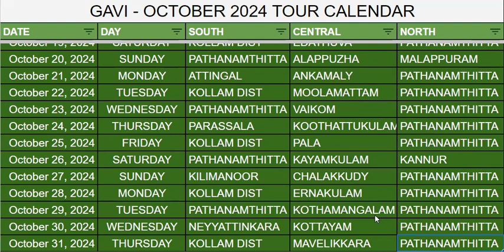GAVI CALENDAR OCTOBER 2024 | KSRTC BUDGET TOURISM CELL | GAVI TOUR CHART BY KSRTC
DISTRICT DEPOT                 PH NUMBER

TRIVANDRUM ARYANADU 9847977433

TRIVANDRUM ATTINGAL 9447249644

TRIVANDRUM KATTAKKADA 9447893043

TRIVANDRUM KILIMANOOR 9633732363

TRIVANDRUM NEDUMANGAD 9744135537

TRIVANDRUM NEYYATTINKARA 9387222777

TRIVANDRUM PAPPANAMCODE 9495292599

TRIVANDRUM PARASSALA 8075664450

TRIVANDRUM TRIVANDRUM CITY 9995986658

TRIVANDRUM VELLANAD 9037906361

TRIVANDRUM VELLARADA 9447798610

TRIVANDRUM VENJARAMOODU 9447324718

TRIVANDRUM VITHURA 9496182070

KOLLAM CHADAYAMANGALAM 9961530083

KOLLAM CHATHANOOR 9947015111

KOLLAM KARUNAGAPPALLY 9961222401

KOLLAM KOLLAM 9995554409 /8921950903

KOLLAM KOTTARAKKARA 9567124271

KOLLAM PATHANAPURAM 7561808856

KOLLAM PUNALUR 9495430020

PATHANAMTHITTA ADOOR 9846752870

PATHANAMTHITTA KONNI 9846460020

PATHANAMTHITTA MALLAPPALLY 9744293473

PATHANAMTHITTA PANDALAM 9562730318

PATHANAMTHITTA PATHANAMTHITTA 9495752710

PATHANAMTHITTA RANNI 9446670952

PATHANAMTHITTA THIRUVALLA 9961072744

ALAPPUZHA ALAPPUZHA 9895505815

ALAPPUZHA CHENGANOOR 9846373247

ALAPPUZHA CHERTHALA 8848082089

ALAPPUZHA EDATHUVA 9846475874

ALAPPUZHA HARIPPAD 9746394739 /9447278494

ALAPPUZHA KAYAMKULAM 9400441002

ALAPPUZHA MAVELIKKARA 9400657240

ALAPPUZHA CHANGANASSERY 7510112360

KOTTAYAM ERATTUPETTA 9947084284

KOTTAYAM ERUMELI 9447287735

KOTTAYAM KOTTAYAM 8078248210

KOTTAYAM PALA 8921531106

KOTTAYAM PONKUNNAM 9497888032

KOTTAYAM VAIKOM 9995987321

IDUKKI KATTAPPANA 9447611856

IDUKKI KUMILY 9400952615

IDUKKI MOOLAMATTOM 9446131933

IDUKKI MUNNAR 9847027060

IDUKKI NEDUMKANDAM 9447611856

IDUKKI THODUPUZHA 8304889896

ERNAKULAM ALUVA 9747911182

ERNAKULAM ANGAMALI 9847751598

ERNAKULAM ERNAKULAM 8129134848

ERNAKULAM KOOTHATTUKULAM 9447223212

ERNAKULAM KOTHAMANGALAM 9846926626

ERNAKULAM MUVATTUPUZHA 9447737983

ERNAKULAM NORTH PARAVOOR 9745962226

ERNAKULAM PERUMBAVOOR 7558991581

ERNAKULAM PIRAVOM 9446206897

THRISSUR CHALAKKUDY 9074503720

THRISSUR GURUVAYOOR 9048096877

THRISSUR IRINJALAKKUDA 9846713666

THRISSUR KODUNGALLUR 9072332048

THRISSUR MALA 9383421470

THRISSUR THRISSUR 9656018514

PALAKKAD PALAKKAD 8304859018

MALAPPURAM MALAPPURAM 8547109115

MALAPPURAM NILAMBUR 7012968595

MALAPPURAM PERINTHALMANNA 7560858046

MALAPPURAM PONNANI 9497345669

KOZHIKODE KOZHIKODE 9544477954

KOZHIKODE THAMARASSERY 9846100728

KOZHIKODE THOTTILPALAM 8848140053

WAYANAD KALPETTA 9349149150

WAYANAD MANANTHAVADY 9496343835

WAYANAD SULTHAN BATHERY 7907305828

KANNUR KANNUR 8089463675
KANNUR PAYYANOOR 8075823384